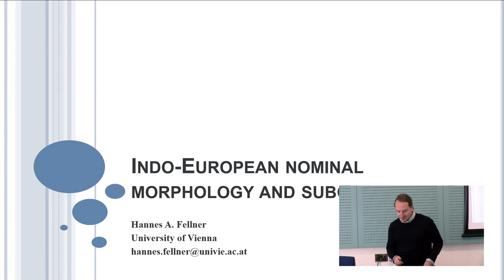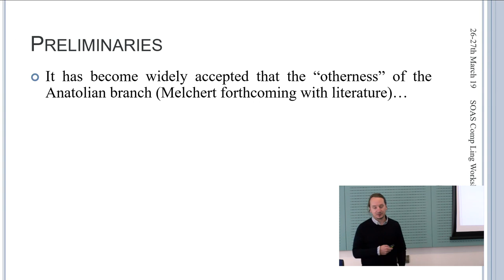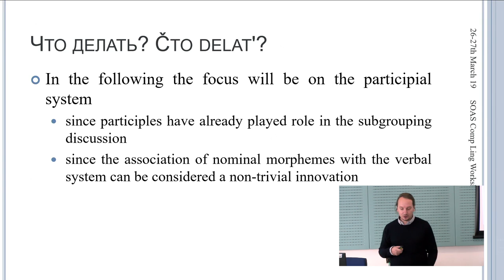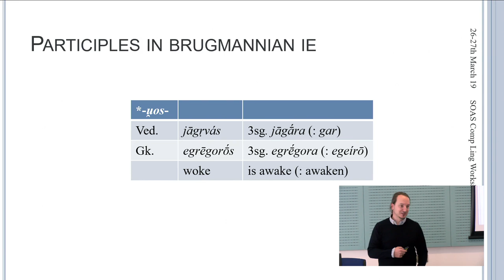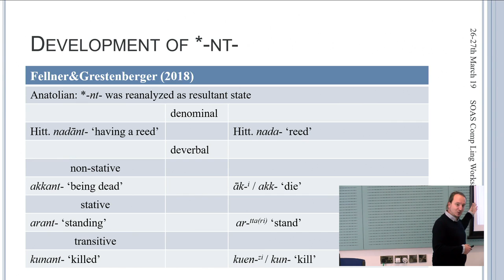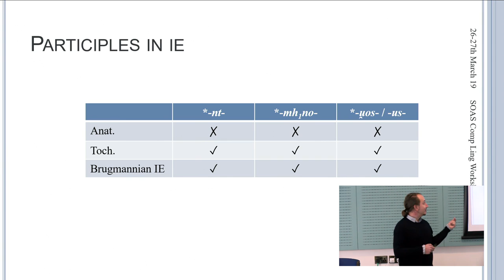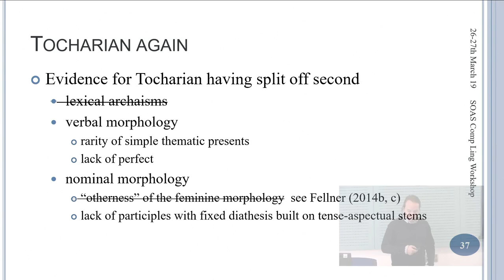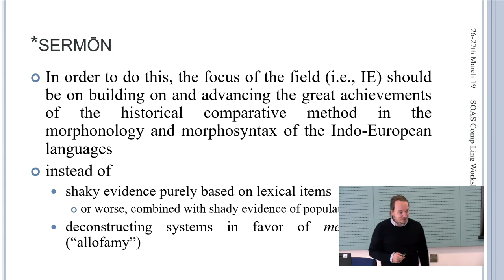Indo-European nominal morphology and subgrouping | SOAS University of London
"Indo-European nominal morphology and subgrouping" was given by Dr Hannes Fellner (Vienna) as part of the Recent Advances in Comparative Linguistic Reconstruction Workshop held by the SOAS South Asia Institute at SOAS University of London on 26-27 March 2019.